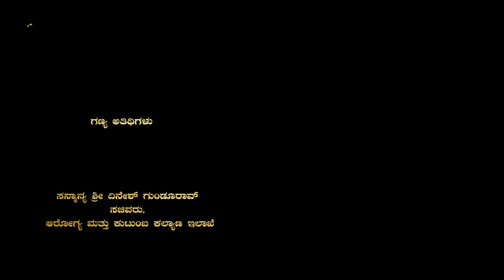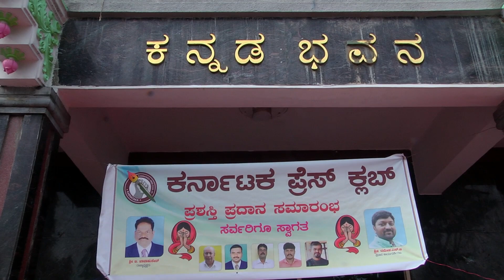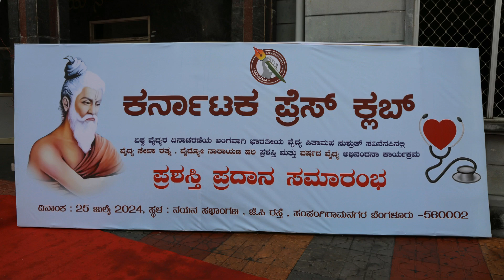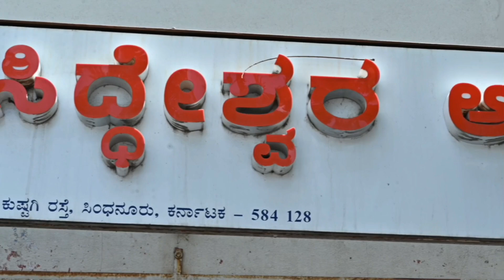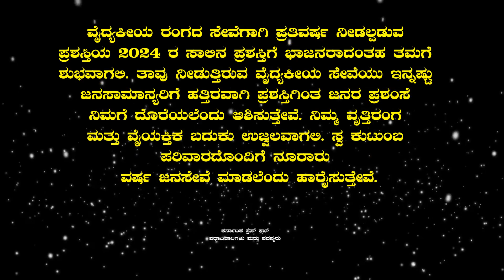VAIDYA SEVA RATNA AWARDIAN " DR SHARANABASAVA DEVAREDDY "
KARNATAKA PRESS CLUB
PRESIDENT RAMESH SG
PRESENTS
DOCTORS AWARDS CEREMONY 2024
CHEIF GUESTS :
KARNATAKA HEALTH MINISTER "DINESH GUNDU RAO"
SOCIAL WORKER "HULIKAL NATRAJ"
PSYCHIATRIST "DR C R CHANDRASHEKAR"
KANNADA FILM ACTOR " VINODH RAJ"